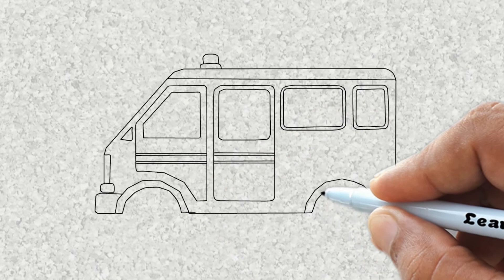how to draw police van simple trick to draw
Very simple steps to draw police van digitally or with the pencil